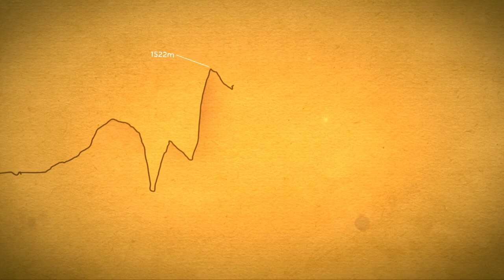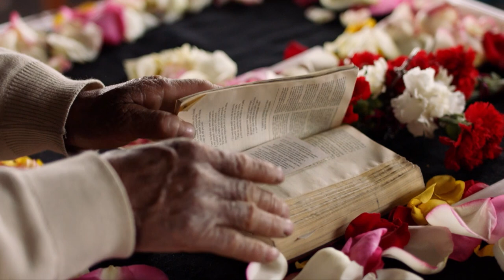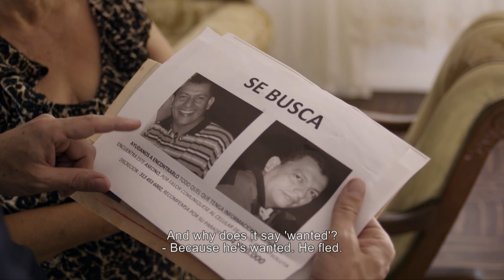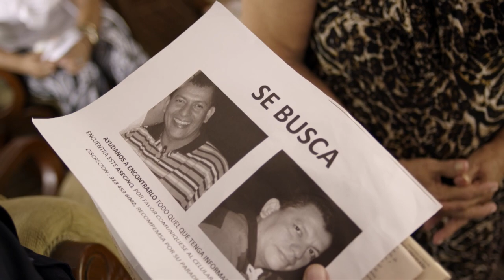My Mother-in-Law stayed at home - Crossing the Andes 5/6 - True Story Documentary Channel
In this episode we look at the role of the mother-in-law, because Latino’s tend to talk about them rather a lot.

In Latin America, folk tales, songs, novels and soap operas are not complete without a distrustful mother-in-law. Why is that, he wonders? And has the role of the mother-in-law changed, now the economy is booming and whole families don’t have to live under one roof anymore? Or are mothers-in-law still as picky and meddlesome as Latino men would have us believe? Maybe they have good reason to be so, because men aren’t always gentle with their women.